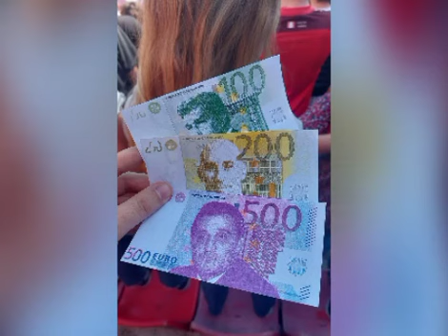🔥Ilimane Ndiaye priorité de 3 Clubs en Premier League! Transfère envisagé cet été!